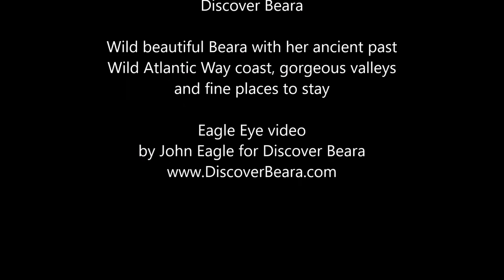Discover Beara com video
Video showing Beara's wilder side